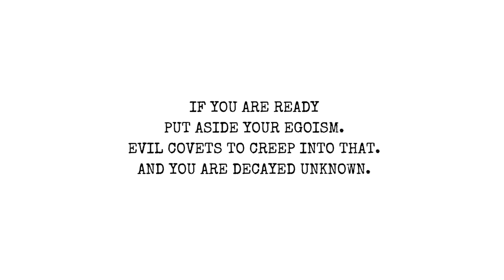Flock Together To Defeat Evil - Poem by Udaya R. Tennakoon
Opiuma Poetry Voices
Opiuma Transnational- Literature and art
Uday R. Tennakoon